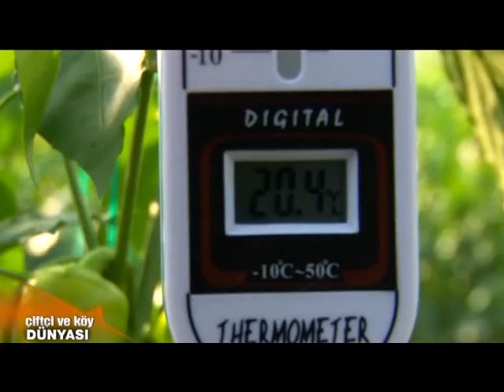ÇİFTÇİ VE KÖY DÜNYASI "SERACILIK PART 1"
Tarımın A Takımı Toprak TV ile geliyor. Toprak Tv, yeni bir vizyon ile Tarım ve gıda sektörü adına, Türkiye adına, geleceğimiz adına yayına başlıyor…
Toprak Tv, tarım sektörünü her yönü ile bilen, deneyimli kadrosundan güç alarak büyük bir hizmet aşkı ile yola çıkıyor.
Bir amacımız var…
Üreticimize ve tüketicimize, tüm ideolojilerden uzak doğru ve kapsamlı bilgiler içeren yayınlar yapmak.
Bir güvencemiz var…
Yıllardır ülkemizin dört bir yanından üreticimizle birliklerimizle kısacası tarım sektörünün tüm paydaşlarıyla birlikteyiz…
Sarıldığımız değerlerimiz var,
Toprak, emek, üretim, istihdam, eğitim ve geleceğe olan güven…
Sadece ‘’çok üretmek’’ yetmiyor.
Üretimin her aşamasında üst düzey kalite standartlarını yakalayabilmek, diğer ülkelerle rekabet edebilmek, yerel sorunlara, yerinde çözüm bulabilmek gerekiyor.
Toprak Tv, bu anlayışın pekişmesi amacı ile izleyicilerine merhaba diyor…